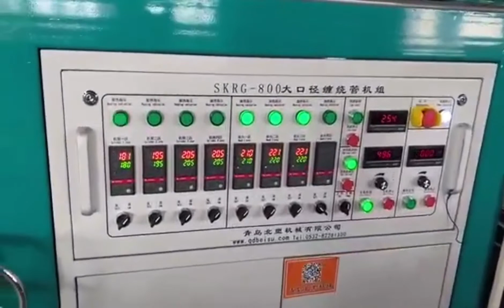Weholite high density polyethylene (HDPE) structural profile wall pipe drainage pipe extrusion line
HDPE Hollow structural wall spiral wound pipe extrusion line
Polyethylene well/cable well/sewerage well spiral pipe extruder machine
Hollow structural wall coiled pipe features:
DN200-5000MM HDPE hollow wall winding pipe uses high-density polyethylene as the main raw material, adopts winding molding technology, the inner and outer pipe walls are flat, the frictional resistance is small, acid-resistant, alkali-resistant, anti-corrosion, non-toxic, compressive, not easy to age, and the service life is more than 50 years. The construction is convenient and the construction cost is low. In my country, it has become a substitute for cement pipes, cast iron pipes, and glass pipes.
Hollow structural wall pipe extrusion line include: Conical Twin screw extruder or High speed single screw Extruder,Cladding Co-extrusion die, Vacuum calibration water tank, Cooling water tank, Hauling machine,Spiral forming unit,Automatic Cutter and Automatic Stacker .
The processing technology of the hollow structural wall helically wound pipe is as follows.
1) Mix the mateiral and stir well.
2) Heat the extruder and add the materials that are stirred evenly. The extruder heats the molten material and the profile extruded from the die;
3) Extruded profiles are vacuum-shaped and then water-cooled;
4) The profile extruded from the extruder die is evenly wound on the roll forming die according to the predetermined position, and the PE melt is extruded synchronously to weld the profile into a whole, ensuring high-quality welded joints and structural wall profiles.
5) The continuous spraying system of the forming unit cools and solidifies the bonding point
6) Cut according to the given length.
7) The processing technology of the hollow wall winding pipe is characterized in that the extrusion melt temperature is 10-20 degrees higher than the profile melting temperature.

Application: Construction of main network of household sewage treatment system, rainwater treatment system, industrial wastewater treatment system; reconstruction of dilapidated pipelines; construction of any complex drainage system; production of sewage wells, tanks, cable wells, suitable for corrosive environments.

HDPE extrusion spiral winding sewer pipes Appication:
    - Sewage and drainage pipes
    - Storm water drainage pipes
    - Rain water sewage plastic pipes
    - Cable protection pipes
    - Civil construction sewage pipes
    -Chemical storage tank
    - Liquid storage tank
    - Manhole wellbore

Large diameters spiral winding drainage sewage pipe extruder machine line,
polyethlyne spiral winding pipe machine,
recycled polyethlyne winding pipe extrusion line,
HDPE spiral winding pipe equipment,
PE spiral winding pipe production line,
PE drainage pipe machine,

Manufacturer and supplier of large diameter plastic PE/PP spiral winding drainage and sewage pipe extruder machine.
Focus on plastic drainage pipe machine production more than 10 years.

Qingdao Beisu Machinery Co., Ltd
Add: No. 8 Yijia road, 266329 Jiaozhou, Qingdao, China

　　Specially focus on manufacturing:large diameter winding drainage and sewage pipe extrusion line, large diameter spiral reinforced winding pipe machine, large diameter krah winding pipe extrusion line,  big diameter drainage winding pipe production equipment, PPH large storage tank machine, winding drainage pipe joint connector injection molding extruder machine, double wall corrugated pipe extruder machine, single wall corrugated pipe extrusion line and etc.
  The application the spiral winding pipe involves water supply, drainage, sewage, gas transportation, irrigation, mining, ventilation, and engineering construction of chemical pipelines.
　　Beisu adheres to the tenet of innovation, quality, service, and win-win. With strong strength, advanced technology, reasonable prices, and high-quality services, we will wholeheartedly work with users to create a better future!